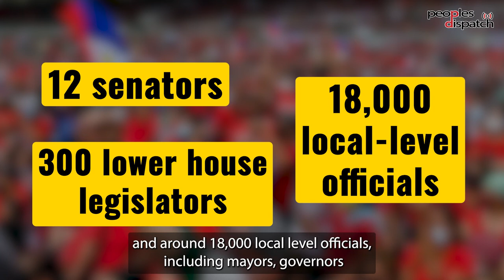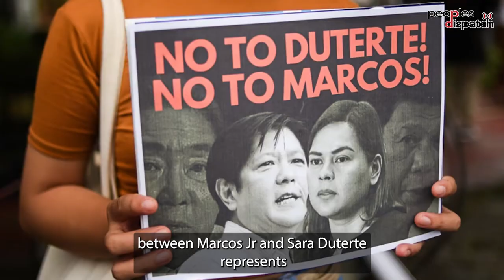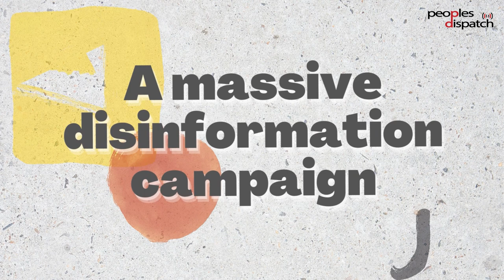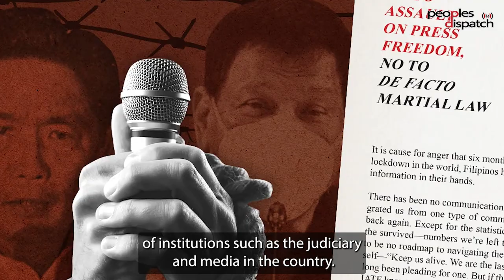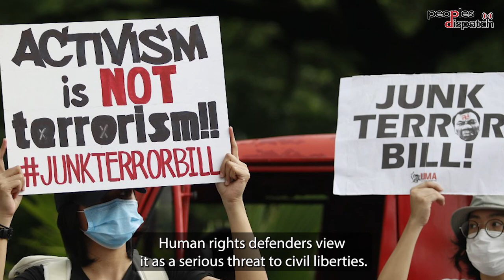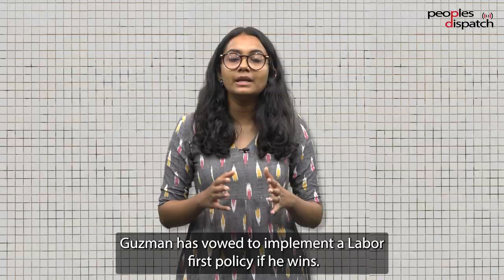Explained: What these elections mean for democracy in the Philippines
The Philippines is set to go to the polls on May 9 to elect the president and vice-president. According to opinion polls, presidential candidate Ferdinand Marcos Jr and his running mate Sara Duterte are currently enjoying a comfortable lead over their opponents. Many observers have expressed the fear that a Marcos-Duterte regime will continue the weakening of institutions that began during Rodrigo Duterte’s presidency.